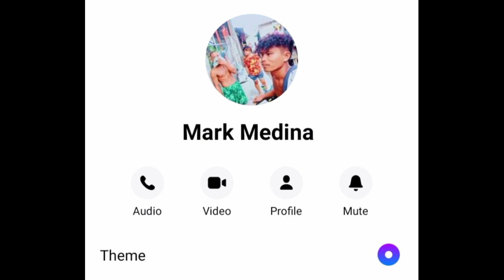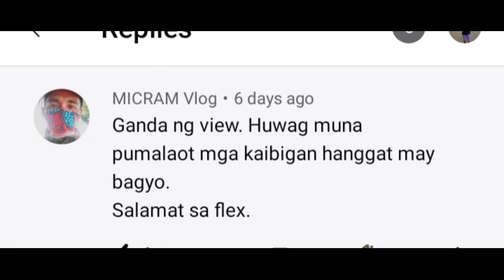boxning 2016 late uplod